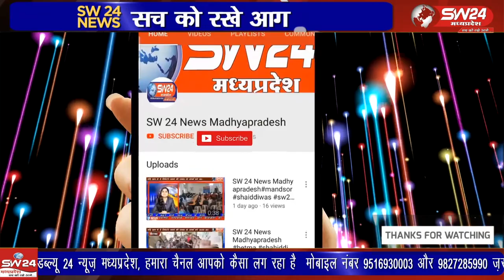सेगांव की नवीन प्राथमिक सीएम राइस स्कूल में तीन माह बीतने के बाद मुलभूत समस्या बनी हुई है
सेगांव की नवीन प्राथमिक सीएम राइस स्कूल में तीन माह बीतने के बाद मुलभूत समस्या बनी हुई है। इसी के चलते पालकों ने सीएम राइस स्कूल पहुंचकर खरगोन एसी प्रशांत आर्य को बुलवाकर मुलभूत समस्या से अवग कराया।